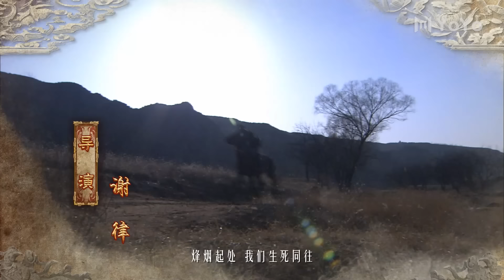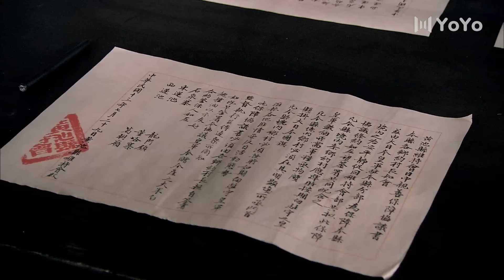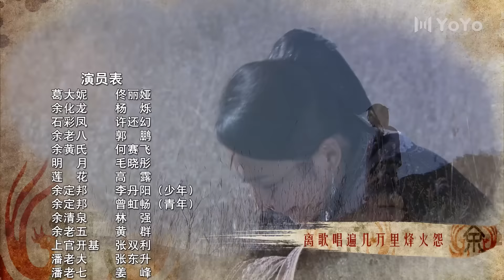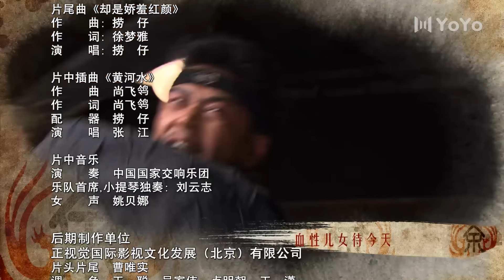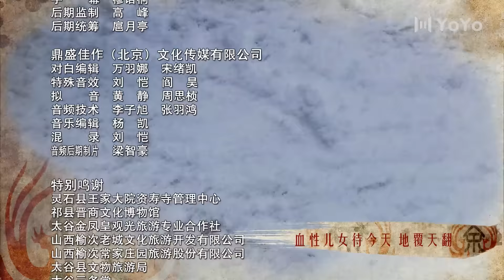【FULL】刀客家族的女人 EP28（佟丽娅/毛晓彤/何赛飞/高露/杨烁）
中文剧名：《刀客家族的女人》     英文剧名：《Woman in a Family of Daoke》
主演：佟丽娅、毛晓彤、何赛飞、高露、杨烁
🎬剧情简介：该剧讲述了民国时期一个传统刀客大家族众多女人之间情感的纠葛。其中，何赛飞，佟丽娅和毛晓彤领衔演绎刀客家族中不同性格的女性角色。而杨烁饰演的大当家余化龙作为余家刀客家族的顶梁柱更是撑起了石泉寨的一片天。